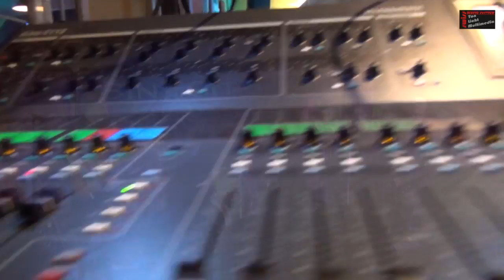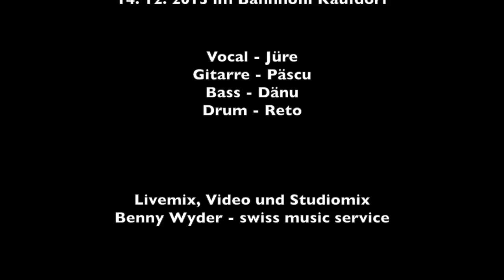Sincity Live End of the world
SinCity Live 14. Dezember im Bahnhöfli Kaufdorf